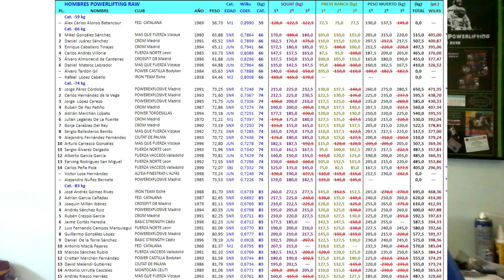Polémica - Contestando vídeos acusando Powerexplosive y AEP de MAFIA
Video contestando a los vídeos que se han realizando acusando a la AEP y Powerexplosive de Mafia, con datos.
strength praetorians team deadlift strongman